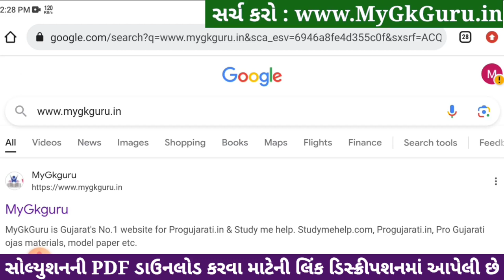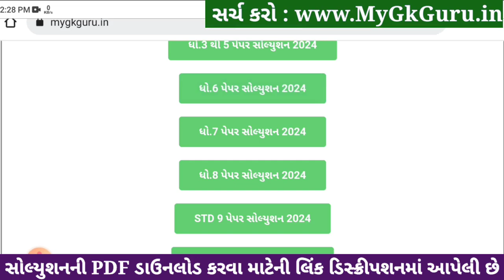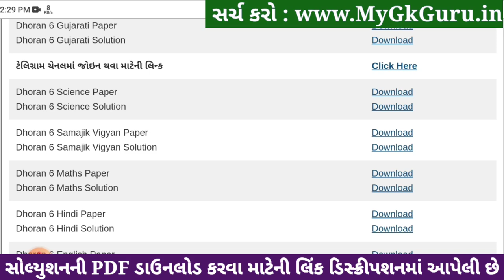Std 6 samajik vigyan paper solution 2024, std 6 varshik pariksha 2024 samajik vigyan paper solution